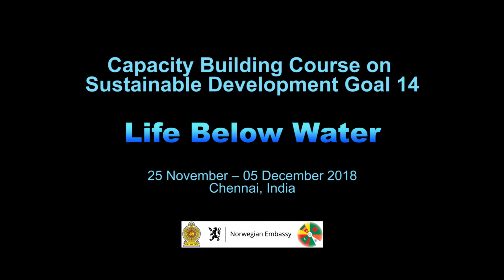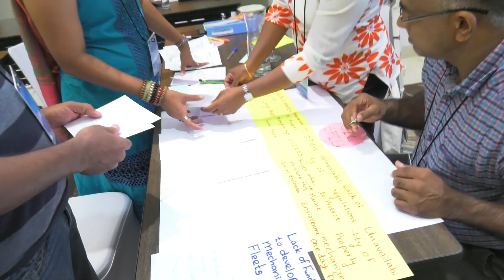Training on SDG Goal 14 | Day 4 | BOBP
Capacity Building Course on Sustainable Development Goal 14-Life Below Water to officials of Government of Srilanka.
25 November – 05 December 2018; Chennai, India